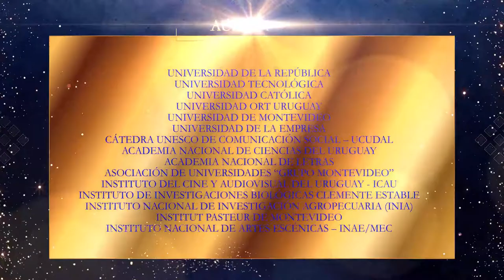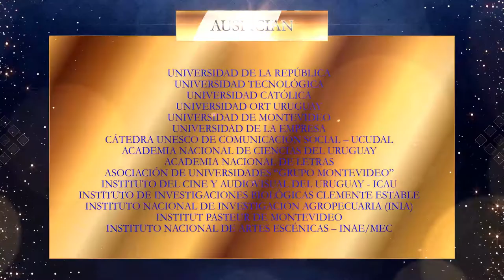Premios Morosoli 2018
Premios a la cultura uruguaya.